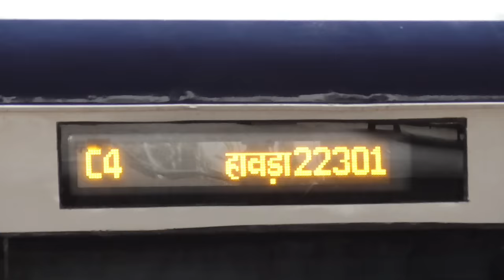‎️‍🔥Dangerous TRAIN RACE : Vande Bharat Express v/s Fast EMU Train | Brutal Overtake & Parallel Run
22301 Howrah-New Jalpaiguri VANDE BHARAT Express V/s Howrah-Masagram EMU Local given green signal from Baruipara Railway Station, which results in a superb parallel run between the above two trains !!